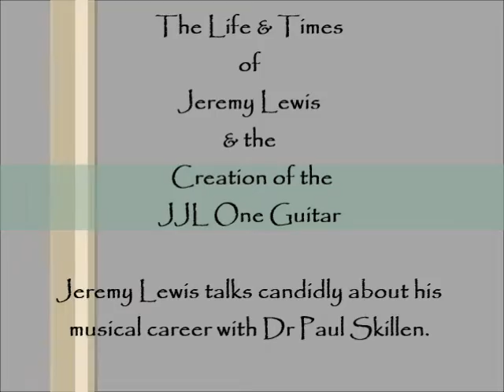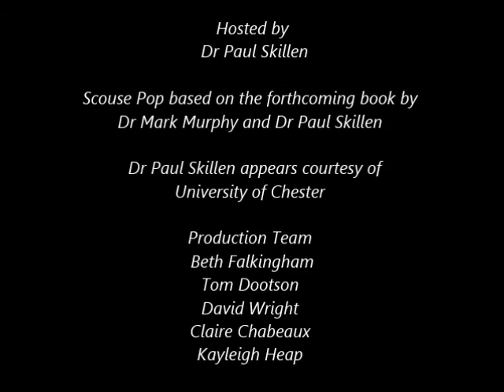Dr Paul Skillen in conversation with Jeremy Lewis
I was interviewed recently on a local TV show, mainly about my career in the Music Business. This is the full interview, near the end I managed to sneak the JJL One guitar onto the show